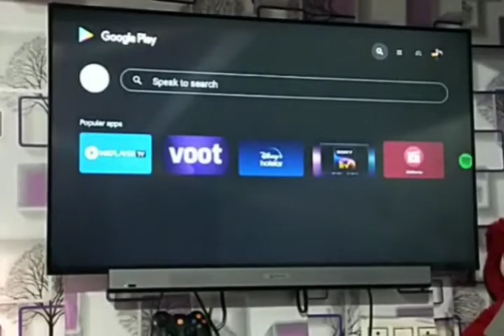4k Wallpaper App | Best App For Android Tv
Wallpaper App For Android Tv

TV : 109 cm (43 inch) Ultra HD (4K) LED Smart Android TV with WirelessMOTOROLA ZX Pro Gamepad

4k Wallpaper App | Best App For Android Tv